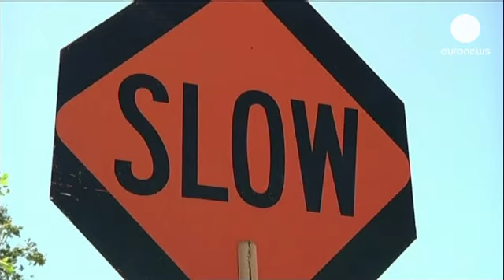Amerika'nın batı eyaletleri yanıyor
Amerika Birleşik Devletlerinin batı eyaletleri aşırı sıcaklardan bunaldı. California'da...

Amerika Birleşik Devletlerinin batı eyaletleri aşırı sıcaklardan bunaldı. California'da termometre 50 derece Celcius'u gördü.  Nevada ve Arizona'da da durum farklı değil. Las Vegas müzik festivali sırasında 30 kişi güneş çarpması nedeniyle hastaneye kaldırıldı. Aşırı Sıcakların önümüzdeki günlerde devam edeceği tahmin ediliyor.

Holywood yıldızlarının bir çoğunun oturduğu Pasadena kentinde insanlar kendilerini yüzme havuzlarına atmaktan başka çare bulamadı. Havuzun yüzme hocası Jessica Diaz  cankurtaran görevlilerinin bile suya atlayıp çıktığını çünkü onların da serinlemeye ihtiyaç duyduğunu vurguladı.